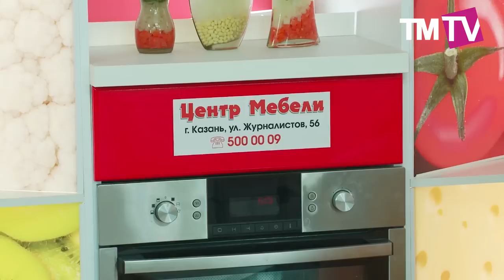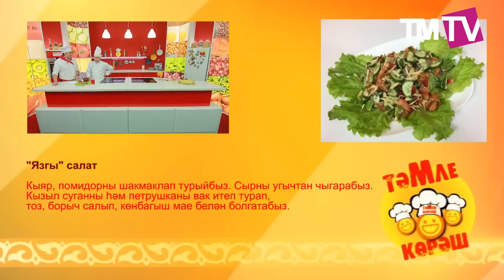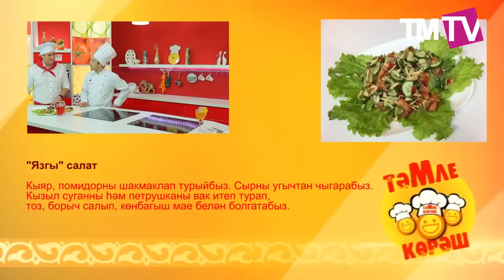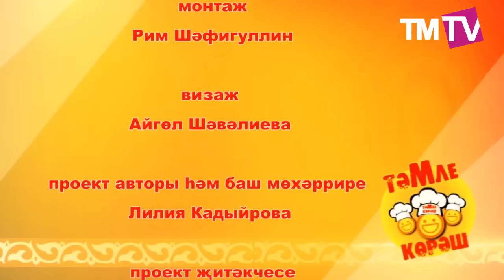Тэмле корэш 4.03.2017 Айрат Ильясов, Булат Байрамов, Лэйсэн Гимаева